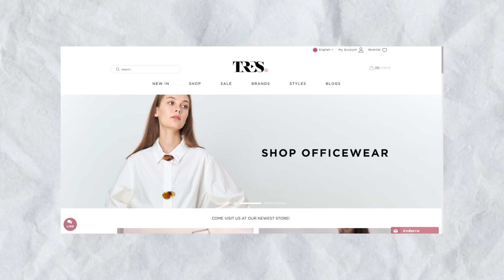แจกวาร์ป 10 ร้านเสื้อผ้าไอจีสุดชิคประจำปี 2019!!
คลิปนี้เรามาแชร์ร้านเสื้อผ้าใน Instagram ที่เราชอบและซื้อบ่อย
ต้องขออภัยถ้าเราพูดแปลกหรือตัดต่อแปลกไป คือ เราป่วยหนักมาก T T
ยังไงถ้าใครมีร้านดีๆ อย่าลืม Comment แบ่งกันข้างล่างน้า

☁️ Camera + Editing
Canon G7x Mark ii
& Sony a5100